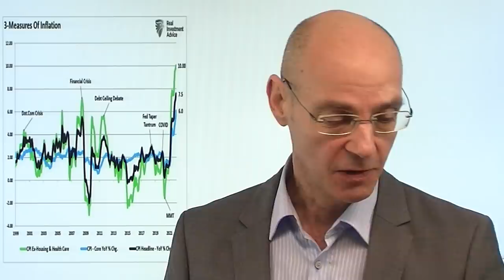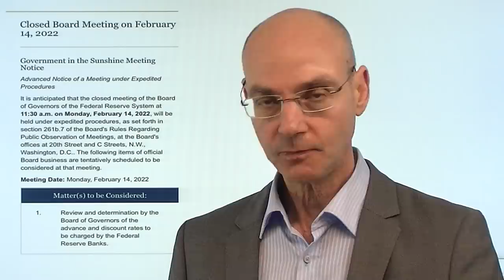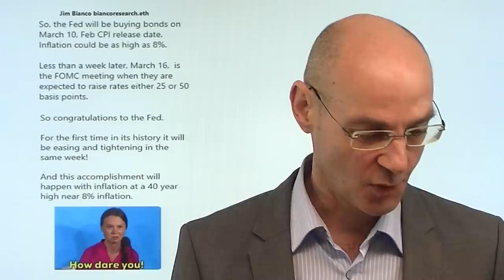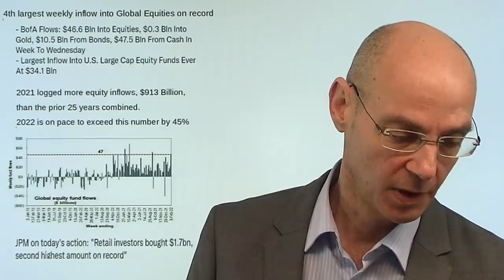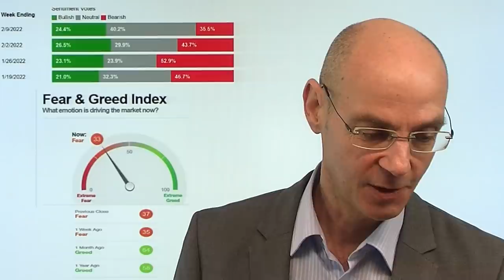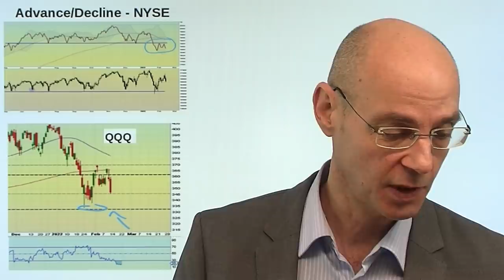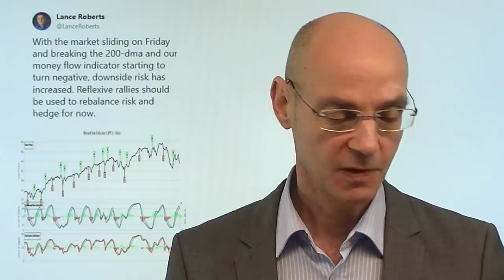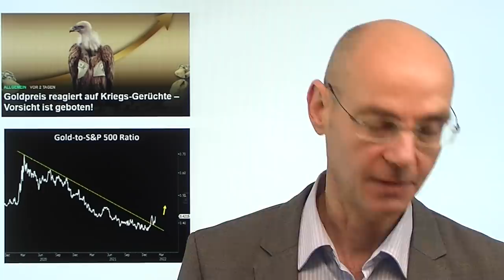Fed oder Krieg - was ist gefährlicher für die Märkte? Videoausblick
Hinweise aus Video:

1. "Goldpreis reagiert auf Kriegs-Gerüchte – Vorsicht ist geboten!"

2. "Russland: Worum geht es Putin wirklich? Über Fantom-Schmerzen"

3. Buch "1521 – Europas erster Wertpapierkollaps" - hier bestellen

Was ist gefährlicher für die Märkte: die Fed mit ihrer Ankündigung, die Zinsen anzuheben (vielleicht schon vor der nächsten offiziellen Sitzung Mitte März) - oder die Gefahr des Kriegs in der Ukraine? Auf Letzters reagierten die Märkte stark - Aktienmärkte nach unten, der Ölpreis nach oben, was den Inflationsdruck weiter erhöht und damit auch die Fed weiter unter Druck setzt. Die auffallenderweise vor allem von den USA herauf beschworene Kirgesgefahr (Ukraines Präsident etwa sieht das ganz anders!) sorgte für einen Abverkauf unter großem Volumen vor allem bei den Tech-Werten. Für die Bullen sprechen jetzt zwei Dinge: die kurzfristige Überverkauftheit des Marktes und die gute Wahrscheinlichkeit, dass die Dinge um Russland-Ukraine doch nicht eskalieren. Aber übergeorndet ist ddie Fed vom Freund zum Feind der Märkte geworden - und dieser Belastungsfaktor wiegt sehr schwer..